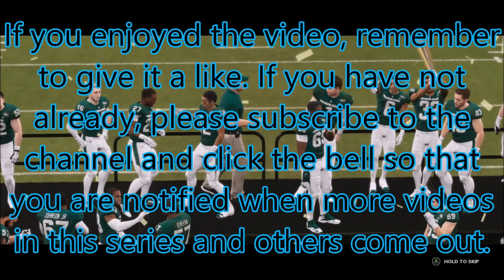Playing For A State Championship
In this episode, I've becoming Deming's starting quarterback and am playing for the State Championship.